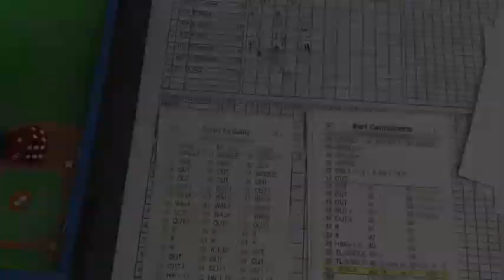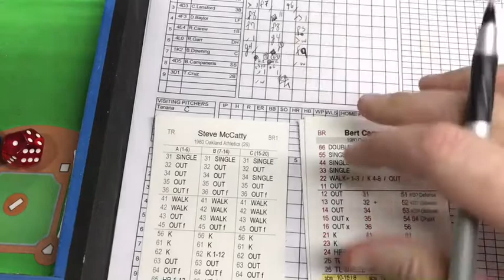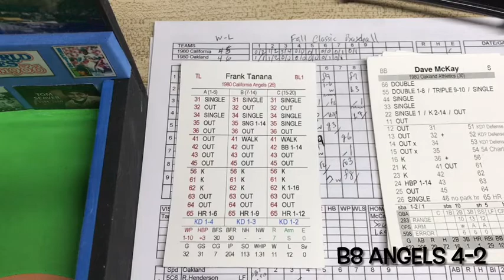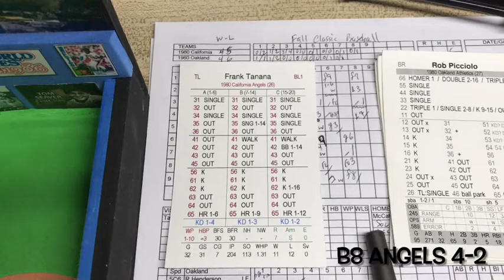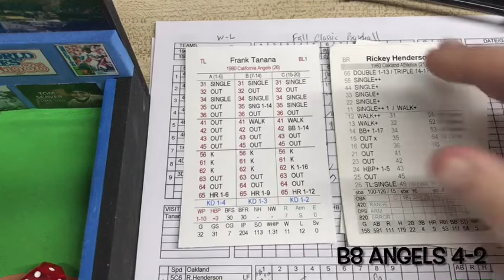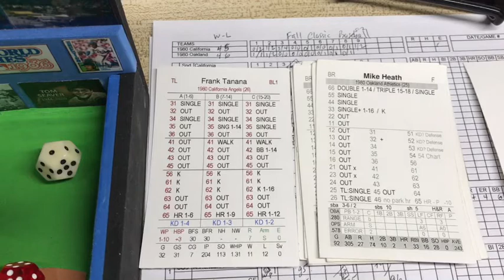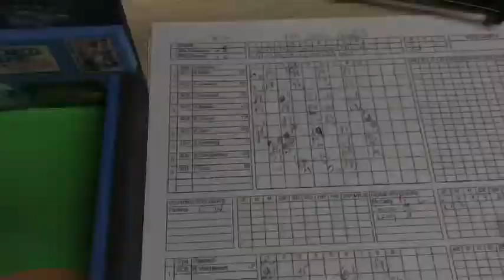Fall Classic Baseball ‘80 A’s Replay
Most underrated game around. It’s Tanana vs McCatty in 2nd game of DH. Watch the highlights in a short recap!